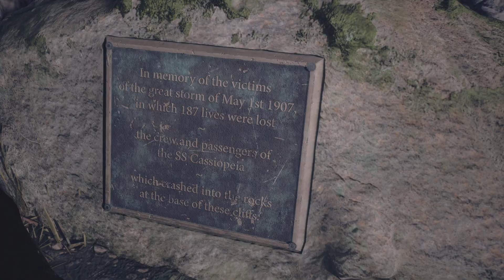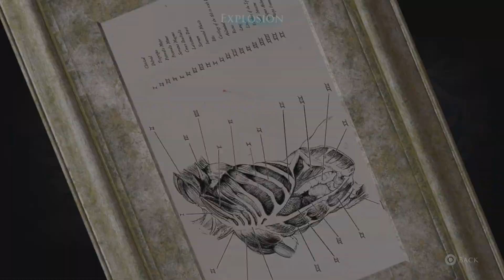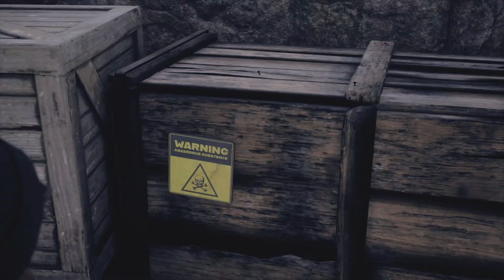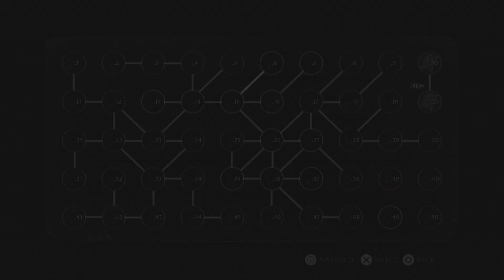The Dark Pictures Anthology: The Devil in Me_20230720134501